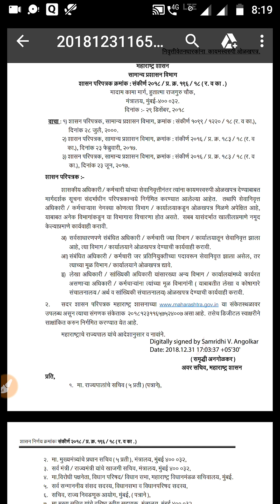निवृत्ती वेतन धारकांना मिळणार कायमस्वरूपी ओळखपत्र